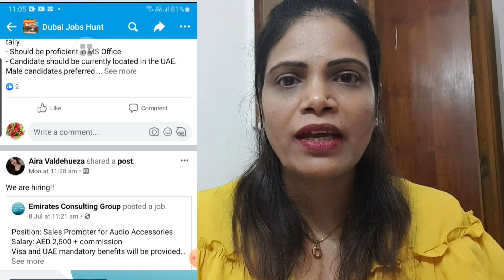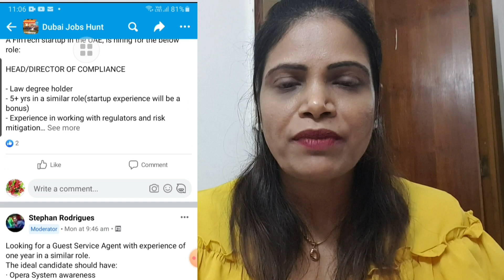ದುಬೈನ ಉದ್ಯೋಗವಕಾಶಗಳ ಮಾಹಿತಿ | Dubai Jobs Opportunity Information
Hi Every One, Welcome🙏 to my channel.

This channel declaring that the information provided on my experience and this plat form is only for guidance and information purposes only.

I would like to show things around me and also about  my life experience in UAE. I will try do my best to keep you updated. you can see , life style , Indian NRI vlogs, recipes, job web sites, visit visa information, daily routine, entertainment, tourist information